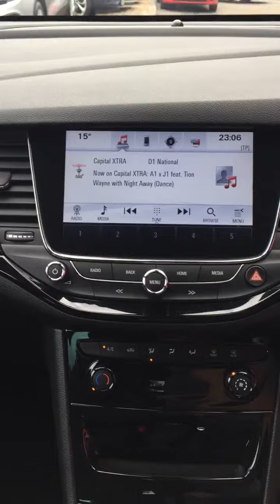Video of ND68JMU